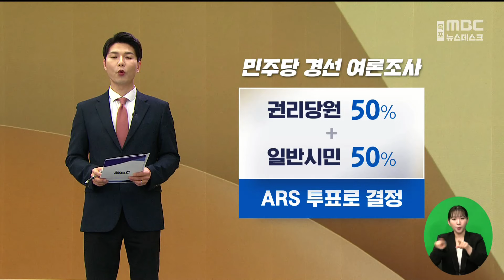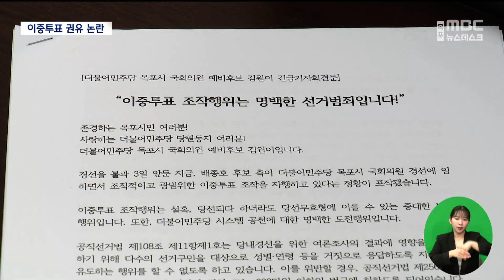목포에서도 '권리당원 이중투표 권유' 논란[목포MBC 뉴스데스크]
◀ 앵 커 ▶

 더불어민주당과 국민의힘 경선과정에서

'권리당원 이중투표 권유' 논란이

핵심 이슈로 떠오르고 있습니다.

'이중투표'가 무엇이길래 그럴까요?

 민주당의 경우 경선여론조사는

당비를 6개월 이상 납부한

민주당 '권리당원' 50%,

일반시민 50%의 비율로

ARS 투표를 진행하는데요.

 권리당원이

당원 투표에도 참여하고,

일반 시민인것처럼 속여 시민투표에도

참여한다면 투표권을 두 번 행사하는

'이중투표'가 되는 겁니다.

이렇게 이중투표를 권유하거나

유도하는 행위는 공직선거법 위반입니다.

그런데 최근 민주당과 국민의힘 모두에서

이중투표 권유 공방이 잇따르고 있습니다.

후보나 운동원들이 권리당원들에게

일반시민투표에도 참여하라고

권유한 발언들이 공개되고 있는건데요.

 실제 지난 2022년 지방선거에서

우승희 영암군수와 부인 등이 권리당원에게

이중투표를 권유하는 녹취록이 공개되면서

우 군수가 선거법 위반으로 1심에서

벌금 90만 원을 선고받기도 했습니다.

 권리당원 이중투표 권유논란,

양자대결을 펼치고 있는 더불어민주당

목포시 선거구 경선에서도 벌어지고 있습니다.

◀ 리포트 ▶

 더불어민주당 목포시 선거구

김원이 예비후보가 기자회견을 자청하고

공정경선을 촉구하고 나섰습니다.

 김 후보는 같은 당 경선에서

맞대결을 펼치고 있는 배종호 후보 측

선거운동원이 권리당원들에게 전화로

이중투표를 권유하는 발언을 했다고

 김 후보는 특히,

배 후보 본인이 지난달 27일 목포시내

한 모임에 참석해 "권리당원이 아니라고

답을 해야지 투표를 할 수 있다"라는 등

여론조사에서 거짓말을 유도하는

발언을 했다는 녹취를 확보했다고도 밝혔습니다.

◀ SYNC ▶김원이 더불어민주당 예비후보

"목포경선이 망가지면 더불어민주당이 망가집니다.

김대중 정신이 살아있는 이 곳 목포에서

당심, 민심의 준엄함을 깨닫게 해주십시오."

 배종호 후보도 기자회견을 갖고

여론조사 방식에 대한 사실관계만을 이야기

했을 뿐이라며 네거티브 선거운동이라고

일축했습니다.

◀ SYNC ▶배종호 더불어민주당 예비후보

"이는 전형적인 네거티브 선거운동방식이며

위대한 우리 목포시민들을 속이려는 혹세무민행위입니다."

 그러면서 김원이 후보가

지난달 14일 목포의 한 식당에서 선거캠프

출정식을 방불케하는 사전선거운동을 했다고

의혹을 제기했습니다.

 두 후보의 주장이 엇갈리고 있는 가운데

김원이 예비후보 측은 배종호 후보를

공직선거법 위반혐의로 경찰에

수사를 의뢰하기로 했습니다.

 또한, 김 후보 측은 목포시 선관위와

민주당 중앙당 선관위에도 관련 내용을 각각

신고했습니다.

 목포경찰도 모 후보의 자원봉사자라고 밝힌

익명의 여성이 권리당원임을 속이고

시민여론조사에 참여하라는 권유를 받았다는

진정이 접수돼 수사에 나서고 있습니다.

  민주당 목포시 국회의원 경선이 과열조짐을

보이고 있는 가운데

심각한 경선 후유증이 우려되고 있습니다.

MBC NEWS 김윤